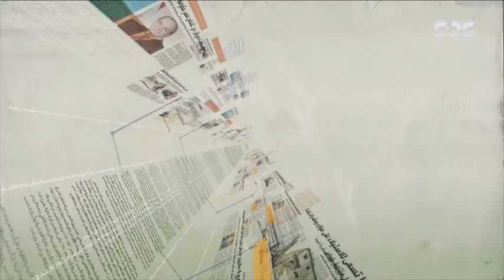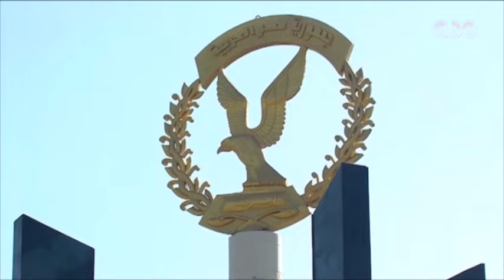مانشيت | الكاتب الصحفي كرم جبر رئيس المجلس الأعلي لتنظيم الإعلام في ضيافة "مانشيت" وحوار خاص